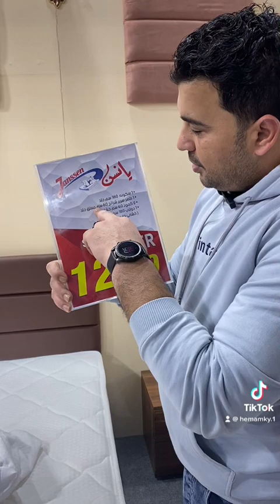يانسن رجعالكم تاني بعروض رمضان وعيد الفطر أشتري الان مراتب يانسن بخصم يصل الي 15%